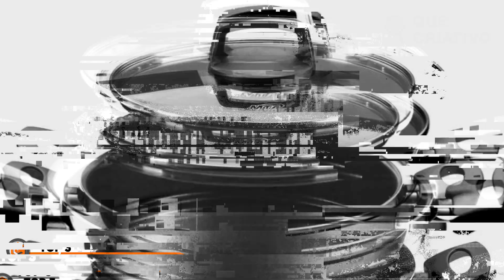MELHOR PANELA A VAPOR BOA E BARATA, ATUALMENTE ➽ COZIVAPOR 3 EM 1 CEREJA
Panela A Vapor Cozivapor 3 Em 1 Cereja -  MTA
🔥🔥🔥 AMAZON PRIME GRÁTIS POR 30 DIAS ➽
🔥🔥🔥 OFERTAS AMAZON. ATÉ 60% ➽
Cozinhar no vapor é um jeito incrível de manter o sabor e os nutrientes dos alimentos, e com uma boa panela a vapor, você faz isso de forma prática e saudável. Aqui é a Débora e no vídeo de hoje, vamos falar sobre as melhores panelas a vapor que você pode comprar atualmente. Vamos te ajudar a escolher o modelo ideal para a sua cozinha e ainda trazer uma seleção com as melhores opções do mercado.

QUAIS são as MELHORES PANELAS para usar no FOGÃO A LENHA? ANALISAMOS os 6 MELHORES MODELOS